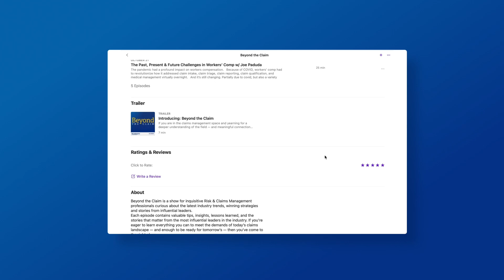Navigating the program marketplace: Insights from an industry expert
The importance of partnerships and collaboration isn’t limited to product-driven spaces. In fact, they hold just as much weight in the program space. Making sure you work with top-of-the-line partners in mutually beneficial agreements can help build a strong brand across the high-competition program marketplace. But how are partnerships and M&As decided in the modern MGA environment?

We’re joined by Brad Isaacson, Senior Vice President, Program Development at Amynta Group, who shares all things program — from new trends, best practices and success stories, Brad’s insights and experiences can help you shape a top-tier program with the right partners and cutting-edge strategies.

Join us as we discuss:
●       The MGA space and business segments at Amynta
●       The impact of hardening in the program industry
●       Current state and emerging trends across the program industry